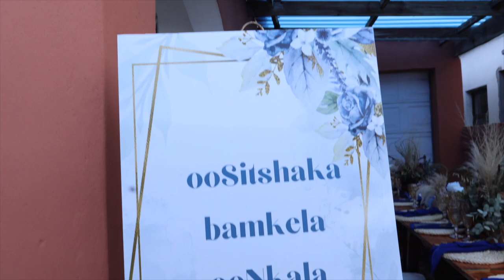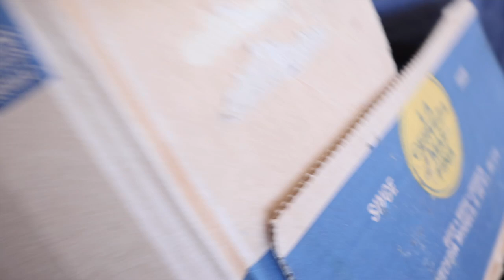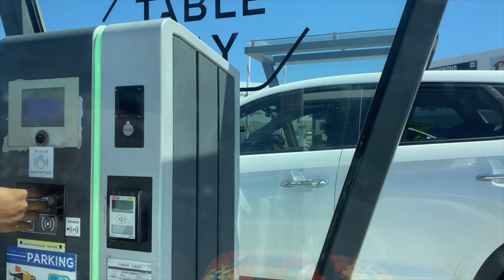Vlog: Ulwamkelo lwabayeni bakaBusi | Errands run with Hubby and Panda| South African Youtuber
Hey My dolls,

Socials;